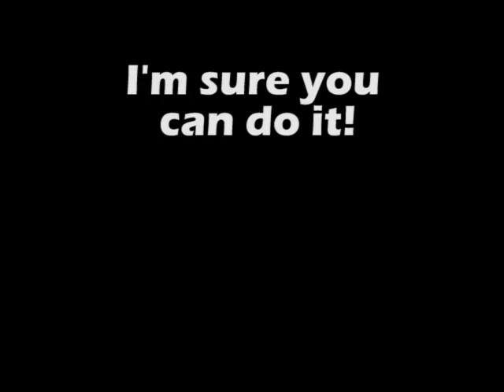lego minecraft story #1